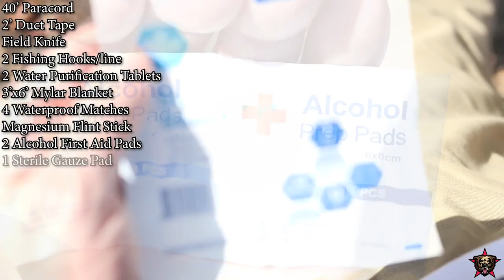Wayward Supply Staff: Survival Walking Stick